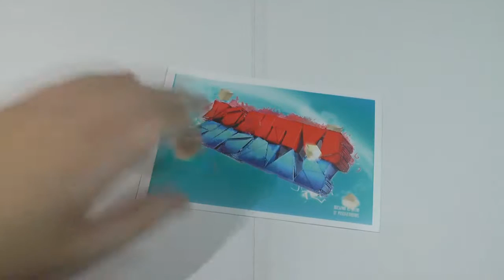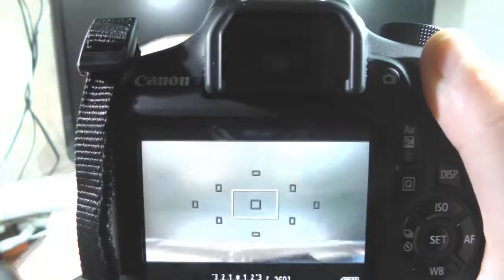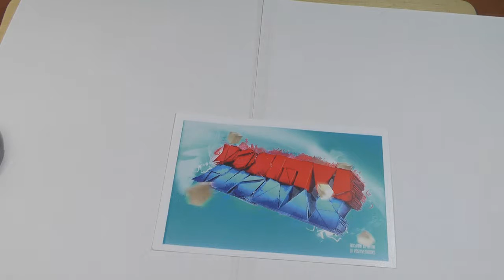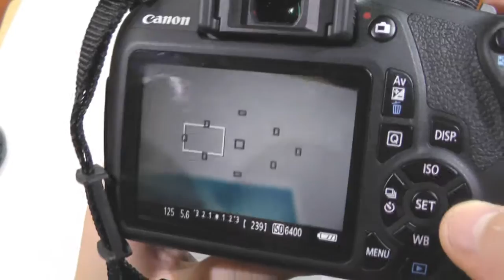ОБЗОР | Canon EOS 1200D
Сегодня делаю обзор зеркальной камеры Canon EOS 1200D
РАЗВЕРНИ ­
Вся музыка: Taylor Swift - Shake It Off (минус), Twenty One Pilots - Heathens (минус) в видео из группы